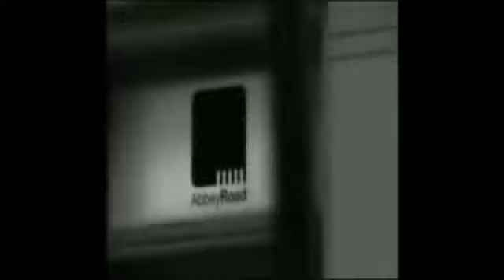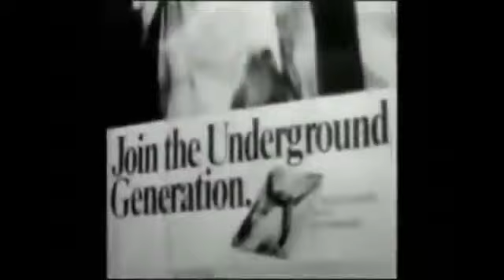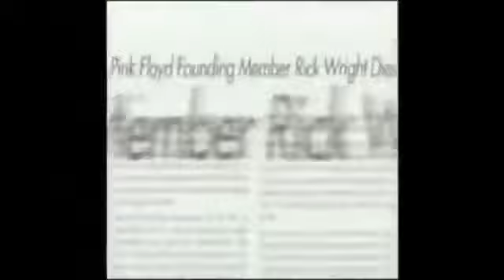Pink Floyd Syd Barret documental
Un documental en español donde se relata la vida y obra de fundador de Pink Floyd, Keith "Syd"  Barret y su influencia en la banda, incluso cuando ya no la integraba.